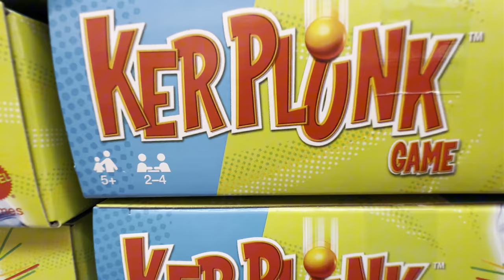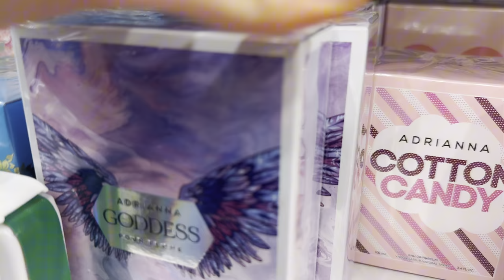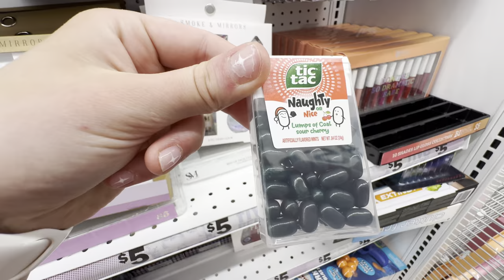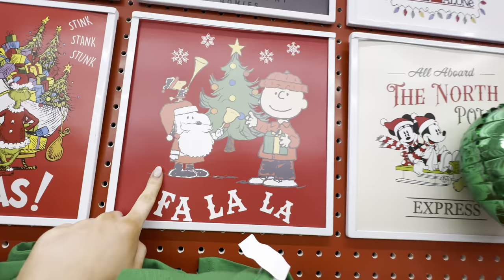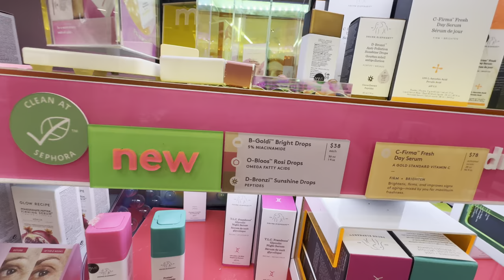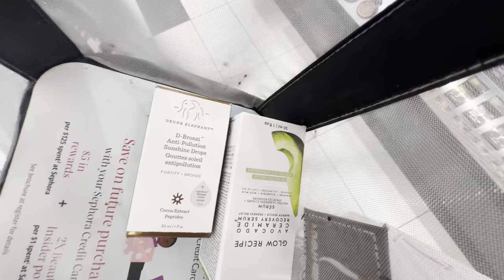Go shopping with us!!!